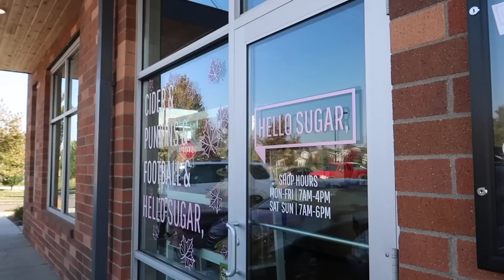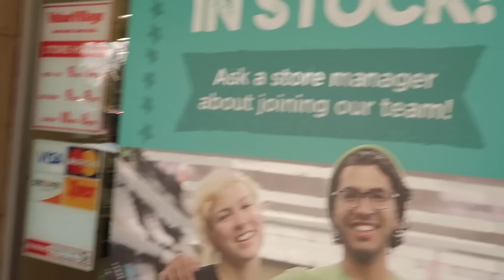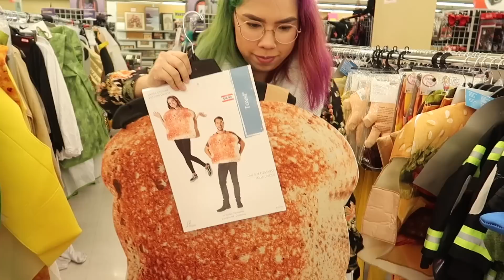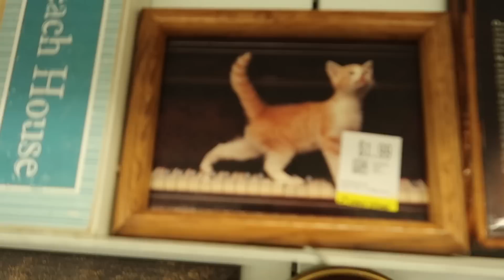Thrift With Us 🍁🍂 It Was A Fail But We Had Fun 🤷🏼‍♀️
Hey Loves!

This thrifting day was a fail but we still had fun! Please leave the QT Alina all the love in the comments!

XO,
Shan

MAKEUP:
LIPS : City Beauty Blush Nude 💋
TOP:  Fashion Nova Curve
NAILS:
HAIR COLOR:  Natural Hair Toned with Redken Opal + Platinum Ice.. Extensions ends are Manic Panic Cotton Candy Pink Diluted

I closed it for now Loves! I’ll keep you posted when I get a new one!

BEAUTYLISH: Beautylist.Com/ShannonShortcake
IPSY: Ipsy.Com/ShannonShortcake

FAQ

EDITED WITH: iMovie

MY HAIR EXTENSIONS: VP FASHION - 20” 190G in 613A DIY